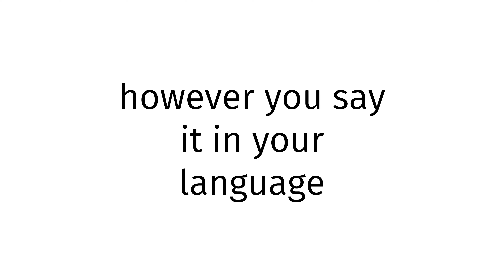How to pronounce Hispanic?(CORRRECTLY)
Welcome!
Throughout the entirety of my channel, you will learn to pronounce vocabulary the correct way. In today’s video, you will learn to pronounce Hispanic the correct way.
Timestamps below:
0:00 intro
0:27 word of the day
0:37 examples of word
0:51 ending